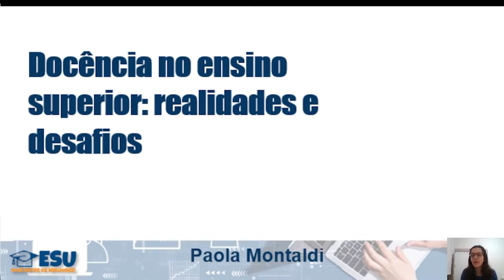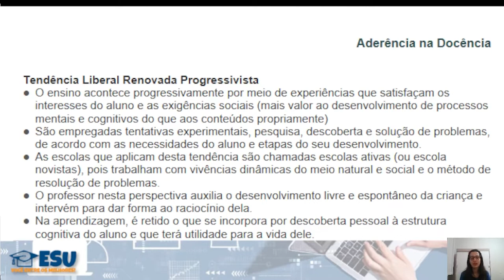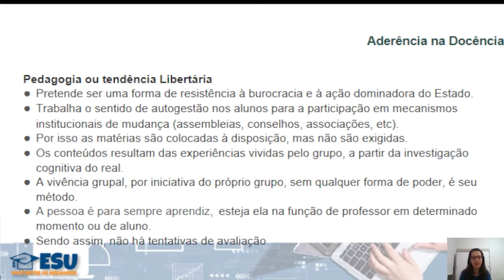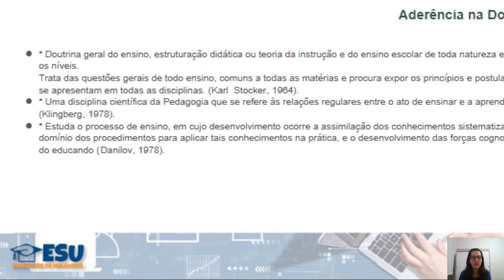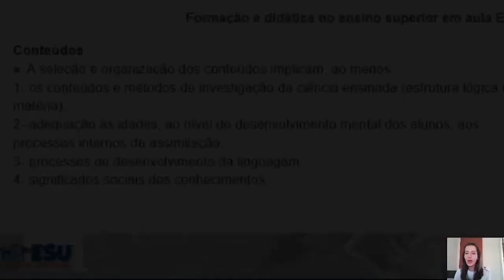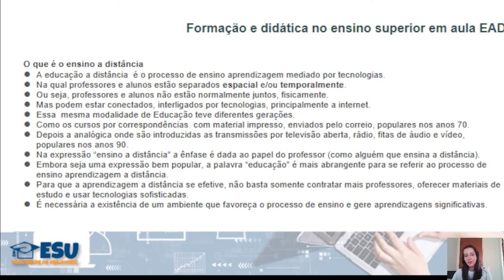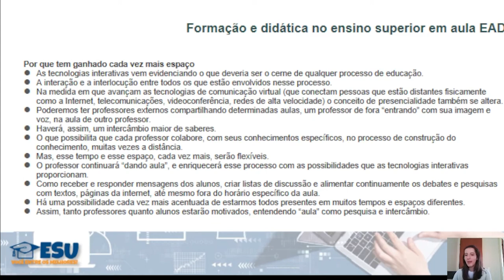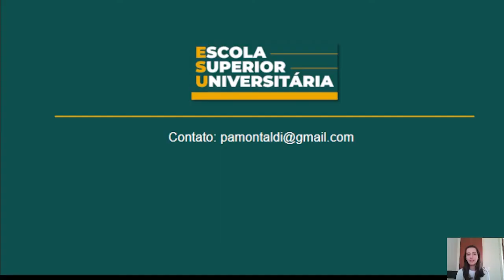WEBINAR: DOCÊNCIA NO ENSINO SUPERIOR: RELAIDADES E DESAFIOS - PAOLA MONTALDI